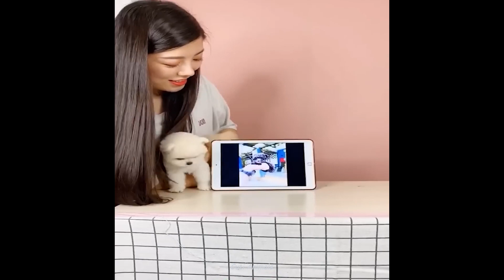New Funny Animal Videos 2023 🐕🐈😁 - Funniest Dogs and Cats Videos 🥰🐶😻# 264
- You Can't Stop Laughing At These Funny Dogs Videos
- Funniest Dogs And Cats Videos
👍 Hope the funny situations caused by pets will bring a lot of laughter to everyone.
👍 Thank you to everyone who watched the video🥰🥰🥰